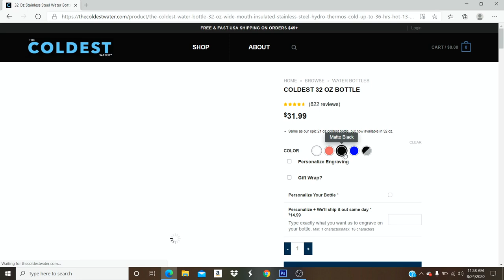Black Clover Ep: 28-29: Noelle is crushing HARD!